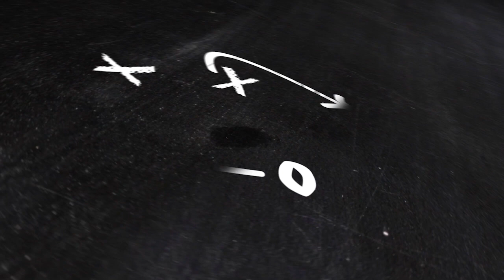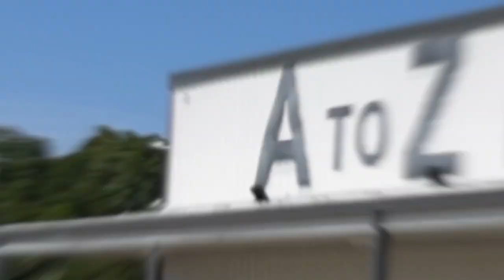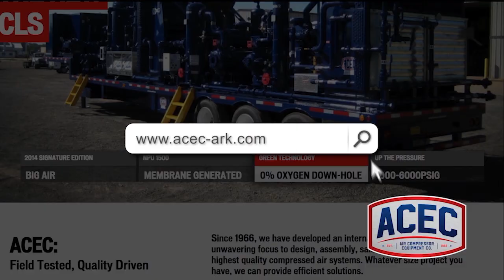Northside Coaches Show 10 14 21